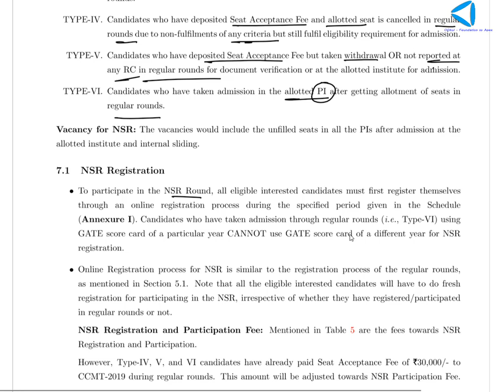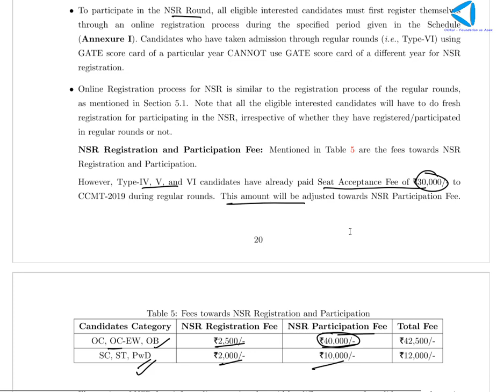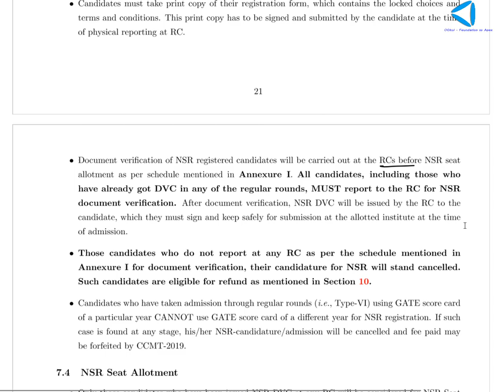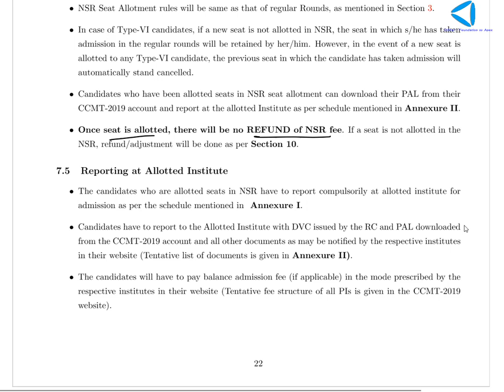CCMT 2019 || All about NSR || National Spot Round || Begins 30th June'19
National Spot Round (NSR) begins on 30th June 2019.
Don't miss the last opportunity to get admission into NITs and other premier institutes for M.Tech/M.Arch through GATE 2019

Know all about NSR, Procedure, Important Dates here

You can also watch our complete video on CCMT 2019